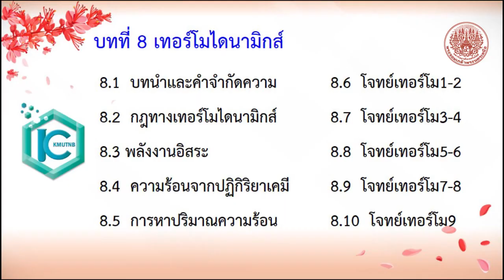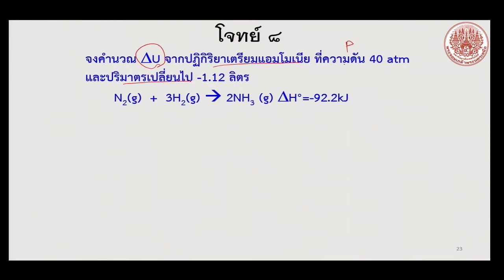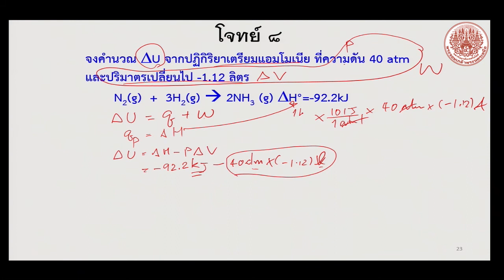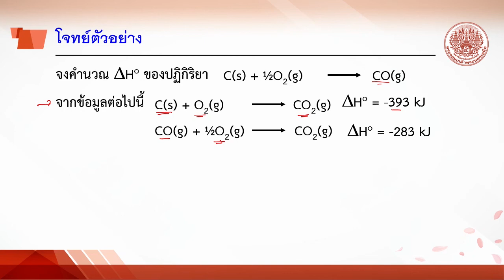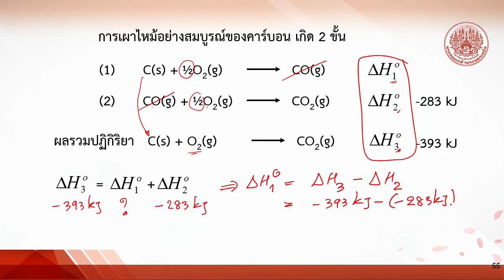8 9 โจทย์เทอร์โม7 8